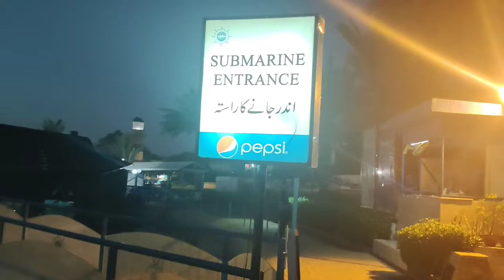Maritime Museum Karachi || lifestyle With Maria